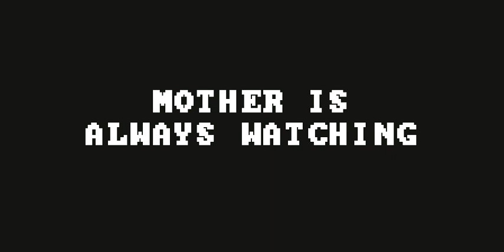Super Jeffy Bros. Secret Level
The secret level in Super Jeffy Bros.